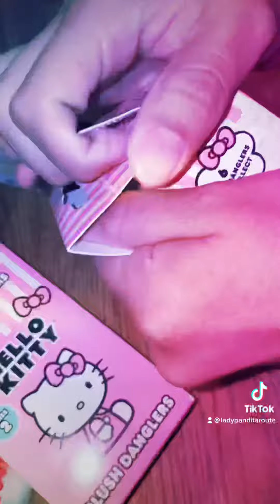Hello Kitty Plush Danglers Unboxing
I love Hello Kitty Everything, I used to like her as a kid too! She was one of my favorites, which character do you like?